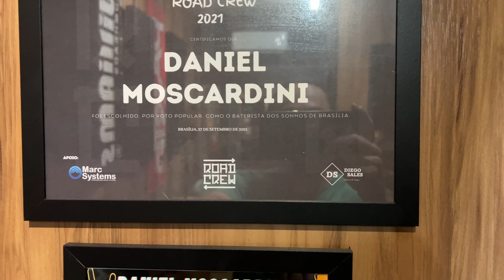Montagem Pearl Masters 2023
Espero que gostem! Grande abraço